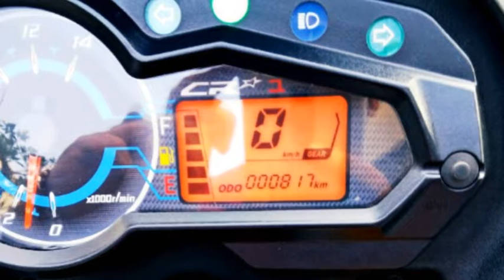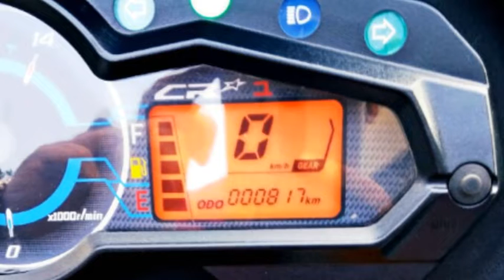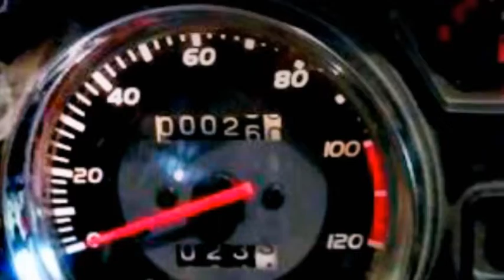Power cheetah110 vs unique ud 100 / comparison on pak bikerz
Dear friends.
A.O.A
In this video i compare two bikes of same category
power cheetah 110 vs unique ud 100
Both bikes are so awesome and with good features.
According to my recommendation i recommend you power cheetah 110 due to its amazing look ...